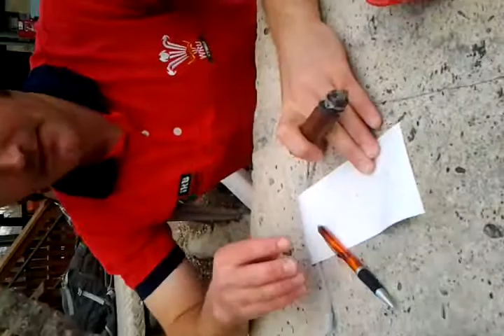hurray, I finally understand cricket!